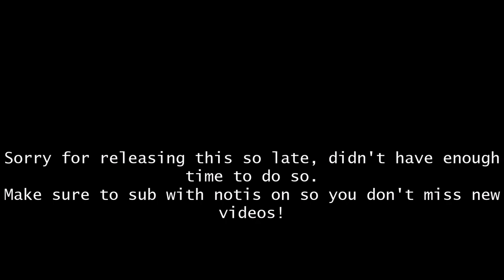RE:Vive DeathRun | September PB Compilation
those Wonderland and Courtyard runs sucked lol